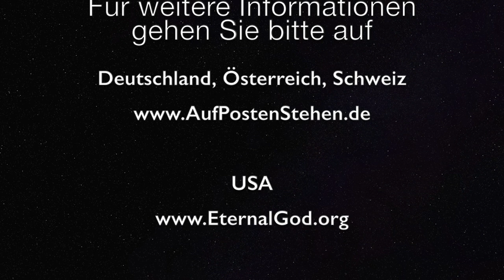Der Klang der Segnung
Die Menschheitsgeschichte ist eine Geschichte voller Fehlentscheidungen. Deren Auswirkungen finden in unserer Jetztzeit ihren Zenit. Christi Rückkehr wird gewaltig. Sein Kommen wird dem großen Babylon und dem damit verbundenen Gedankengut einen Schlussstrich setzen und eine Zeit des Segens einläuten. Er wird den Krieg stillen und Frieden wird auf der Erde einkehren.